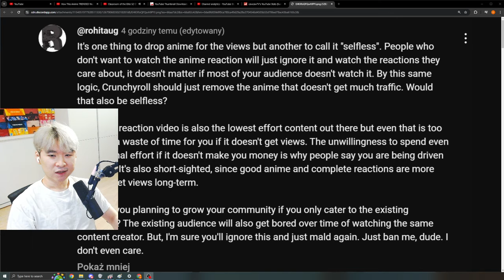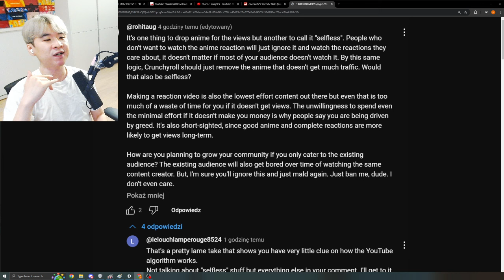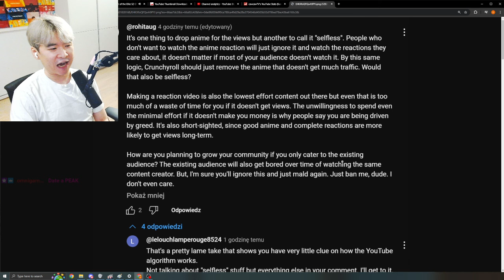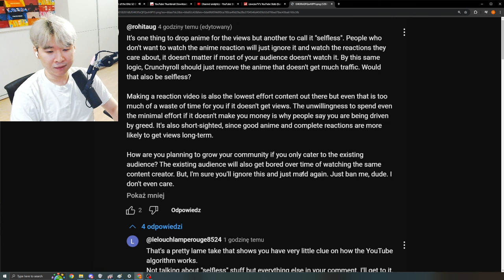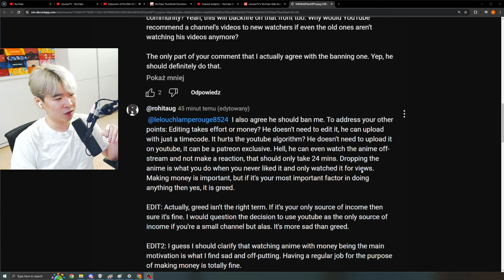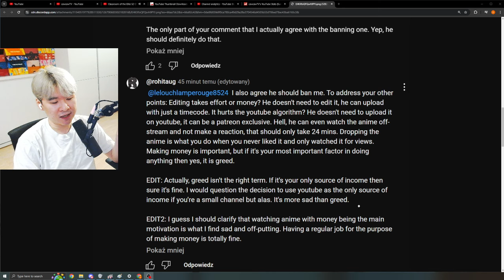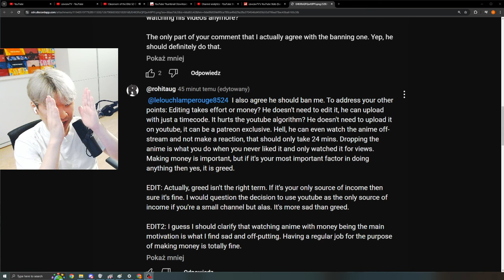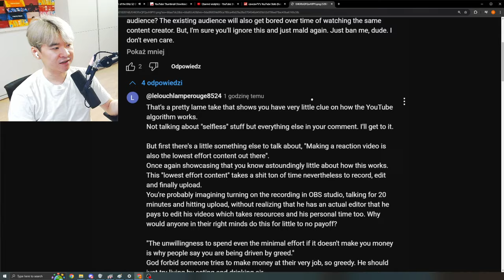[DRAMA] I got called out......